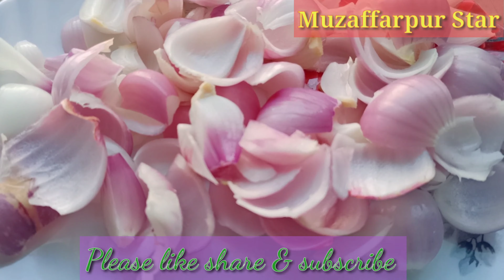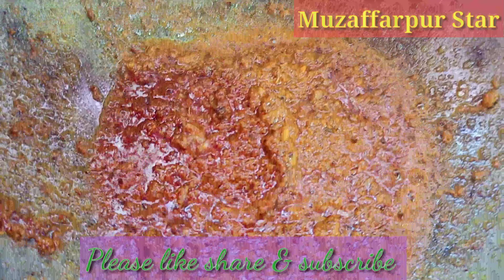Paneer do payaja recipe | paneer butter masala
Hi frnds .

Aaj hum aap sabo ke liye desi style paneer do(पनीर दो प्याजा) payaja le kr ke aaye hai

Yah kaphi testy banta hai aap ek baar jarur try kre.

paneer do payaja paneer sabji#paneer tika # paneer bhurji#paneer butter masala#muzaffarpur star